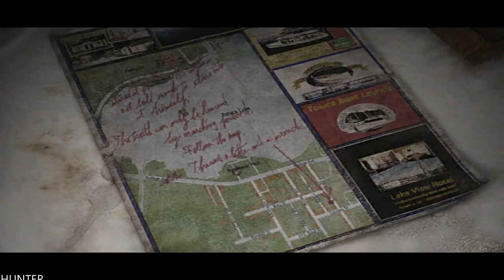Silent Hill 2 - Gameplay Walkthrough - Part 8 LETS PLAY (1080p60fps)